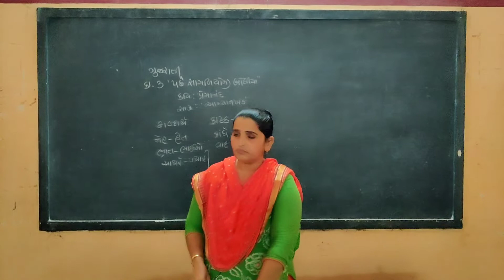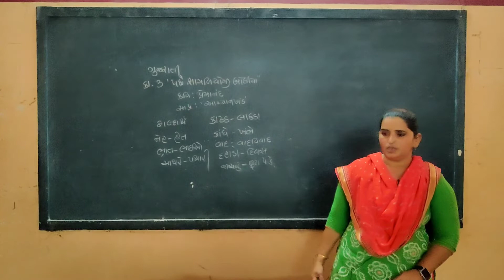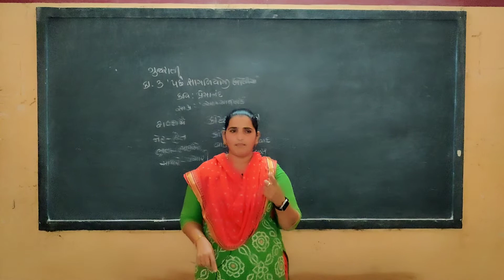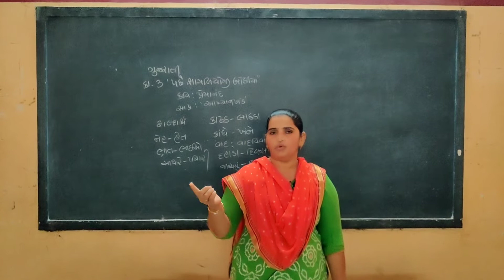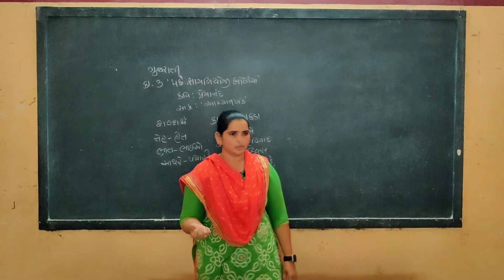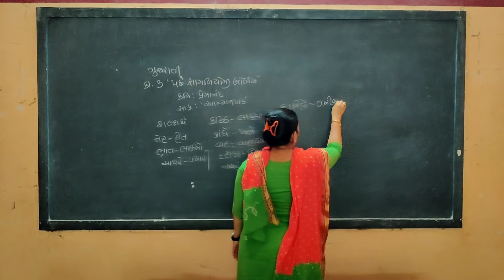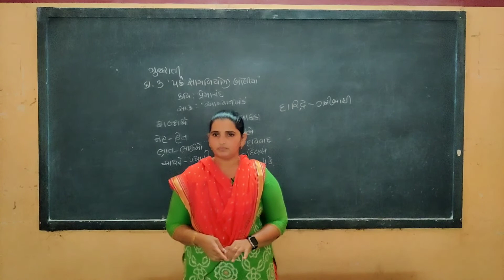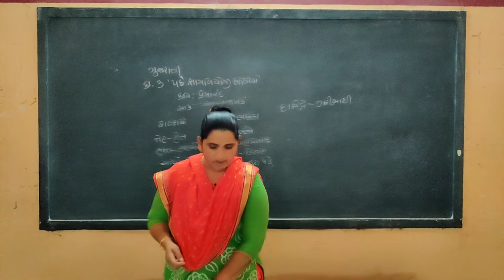standard 9th Gujarati unit -3 pachhe shamliyoji boliya part -3/પછે શામળિયોજી બોલિયાં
hi guys
this is my video is standard 9th student very useful